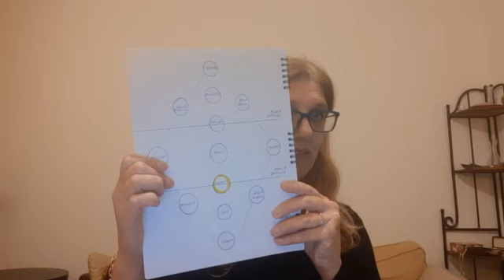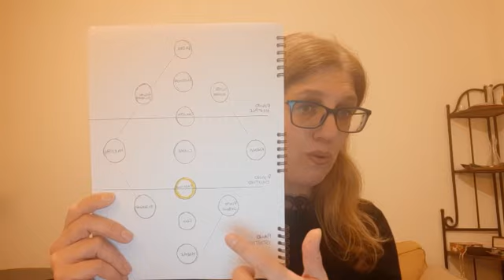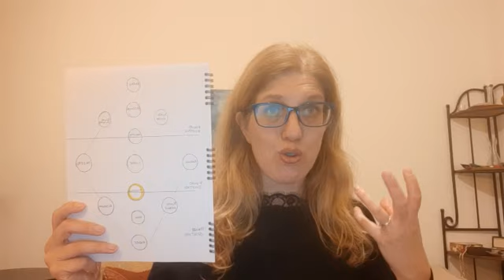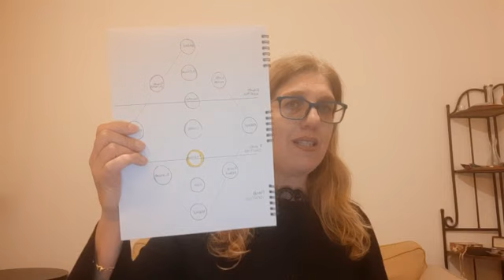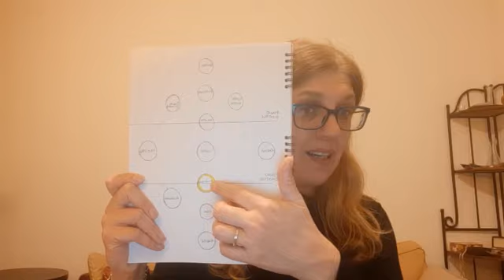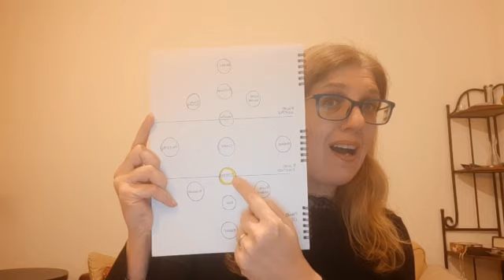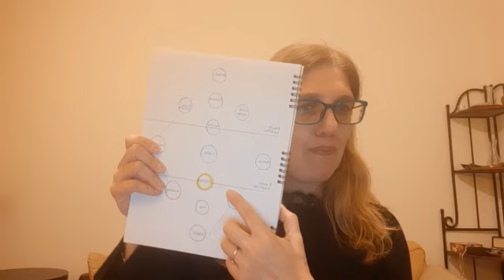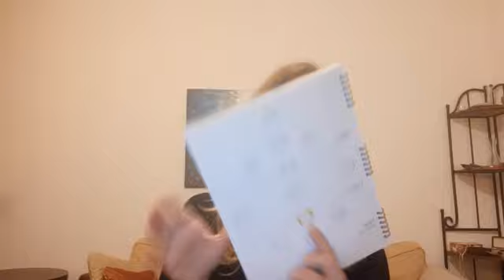Diretta sull'influenza della nostra famiglia sulla vita di tutti i giorni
Hai problemi con la famiglia? Problemi con la famiglia di lui o di lei? Hai problemi d'amore o sul lavoro? Lo sai che tutto questo può derivare dal tuo rapporto con la famiglia di provenienza?

Alessandra Barbieri,Formatrice e Motivatrice per la crescita personale dal sito spiega il Metodo de “I codici della Manifestazione”.
La Vita è la Manifestazione di un programma che si materializza attraverso un codice energetico.
A tal fine Alessandra ha studiato un complesso sistema di codificazione che usa per allinearsi meglio al fluire della Vita. E’ un sistema di crescita personale che ti aiuterà ad iniziare con i passi giusti fino a diventare più sicuro.
Dal sistema delle maghe del cuore sono nati i “Codici della Manifestazione” un sistema di codificazione e lavorazione energetica della realtà che permettono di sciogliere i nodi, rammendare i buchi energetici ed equilibrare il sistema che vi spiego in questi video:

• Se ti piacciono i miei video ti invito a scriverti al canale, ti fornirò tantissime informazioni e potrai raggiungere il tuo benessere in tempi molto più brevi di quello che pensi.
• Se ti ritrovi in quello che dico, scrivi nei commenti la tua esperienza, mi aiuterai a capire meglio di cosa parlare successivamente.